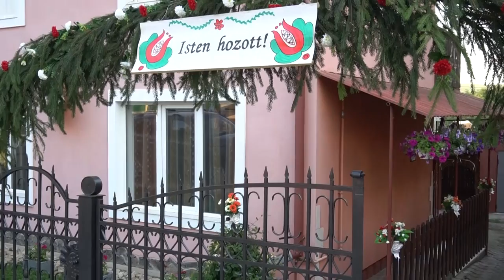Zsófi - Alpár esküvő intro (by Both Gyula)